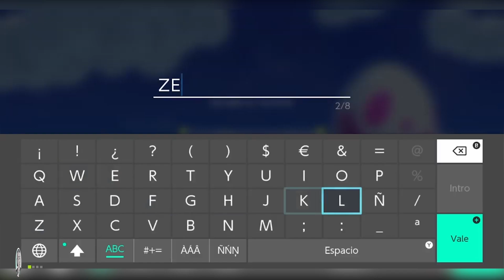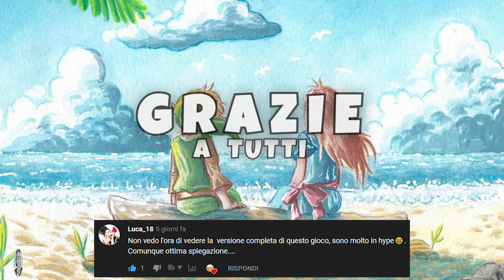NUOVO EASTER EGGS - Trucchi e Segreti in Zelda Link's Awakening ( SWITCH ) 1 ITA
Salve LEGGENDE, sono PaltryNOX e vi do il benvenuto al nuovo TRUCCHI E SEGRETI in The Legend Of Zelda Link's Awakening!...
In questo video vi mostrerò due EASTER EGGS unici nel suo genere in questo Remake!...

                  • Avrai uno stemma esclusivo nei commenti, accesso al gruppo esclusivo di Whatsapp "Le Leggende di PaltryNOX" e video in anteprima assoluta 1-3 giorni alla sua pubblicazione

                • Ogni donazione apparirà su schermo con una GIFT e nome della persona donante

💎💎💎  ABBONATI  💎💎💎

           🌟 EROE DEL CREPUSCOLO 🌟
                  • Zippy65
                  • Kuro

           🌟 SAGGIO 🌟
                  • Knockolek 46
                  • El Ciruz
                  • Deku
                  • Matteo 0901
                  • Sly86
                  • TheSast
                  • Il Dark Man Quello Bello
                  • nico terry

         🌟 SPADACCINO 🌟
                 • Emma d'inzillo
                 • Matdavid Malopier

🌟🌟🌟  DIVENTA UNA DIVINITÀ  🌟🌟🌟
Ricevi in regalo €2.50 per NETFLIX, SPOTIFY, APPLE MUSIC, NINTENDO SWITCH ONLINE ti basterà registrarti cliccando qui

🎮🎮🎮   AGGIUNGIMI   🎮🎮🎮
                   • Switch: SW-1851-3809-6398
                   • Ps4: PaltryNOX

💻💻💻  MY PC   💻💻💻
                  • RAM 16 DDR4, SSD 120 GB, Disco duro da 1TB